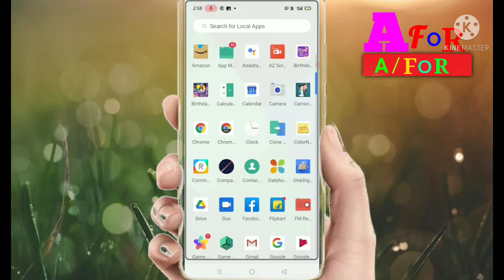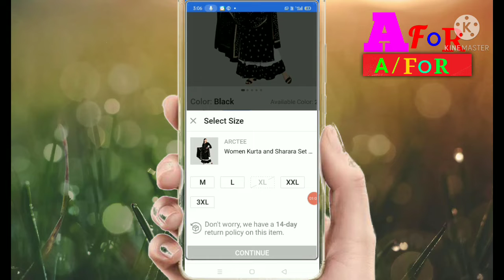Flipkart Se oder karke saman apne khar pe kaise magaye, flipkart se kurt order kaise kare,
Dosto Aaj mai app ko batauga ki Flipkart se oder karke saman apne khar pe kaise magaye flipkart se oder kurti kaise kare flipkart apna kurti kaise kharide flipkart se apna man pasand kurti kaie online magvayen dosto video ko like jarur karle thank